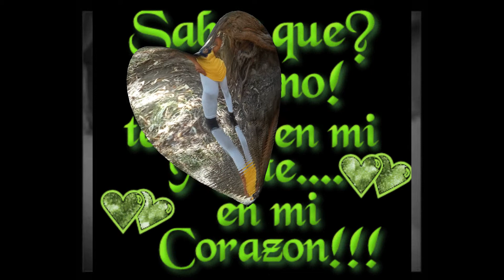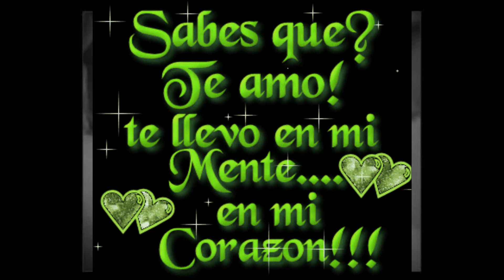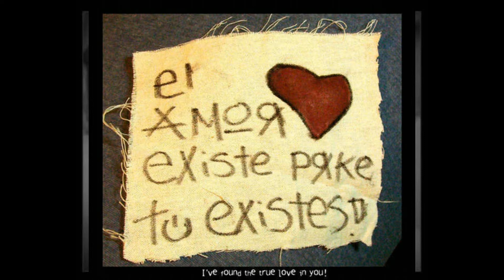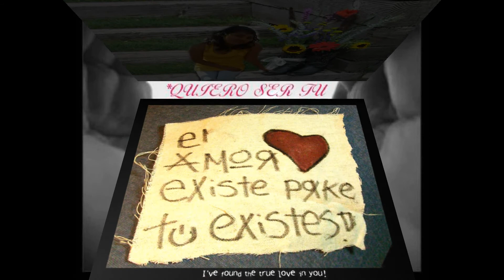quiero ser tu heroe